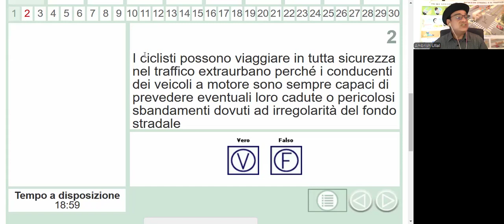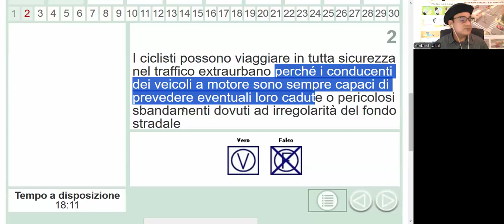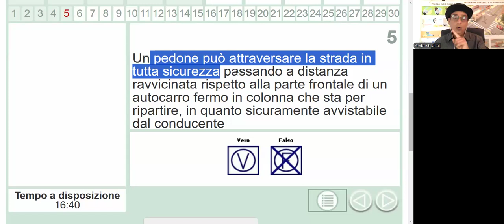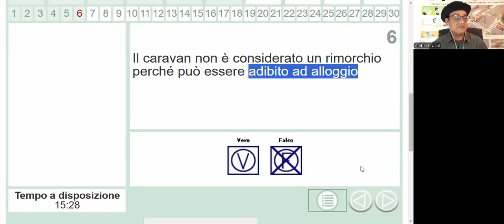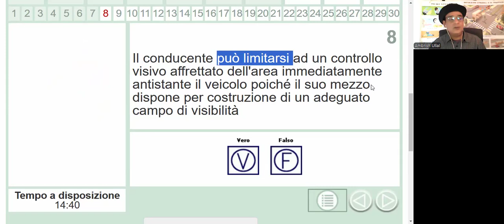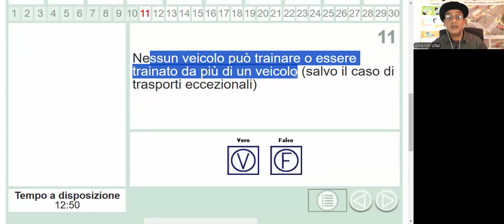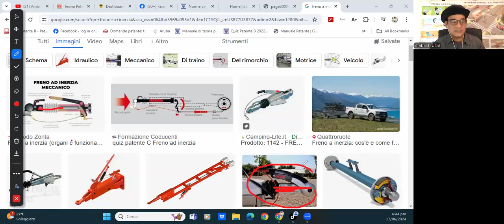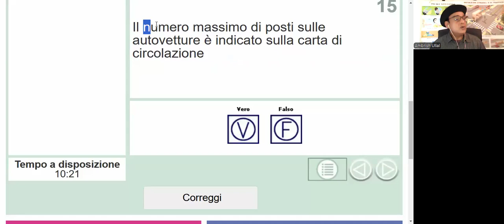QUIZPATENTE Chapter 17 with Ambrish in English Italian. TRY our webaccess for just 180 x 6 months.🤙